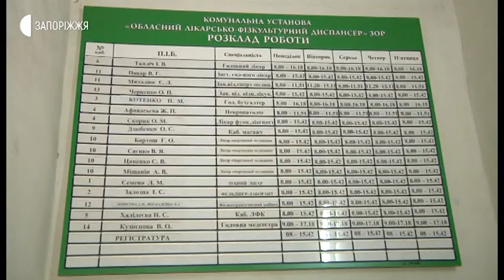Новини - Обласний лікарсько-фізкультурний диспансер - 07.02.2020